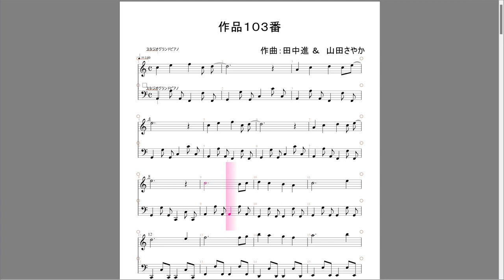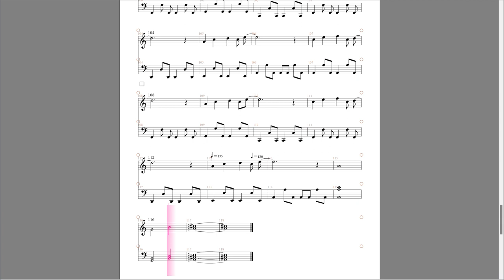好評の作品１０２番に続き 作品１０３番 スコアメーカー Platinum で楽譜作成しました。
伴奏は全て田中さんによります。
私は中間部のスローテンポのみを担当しました。